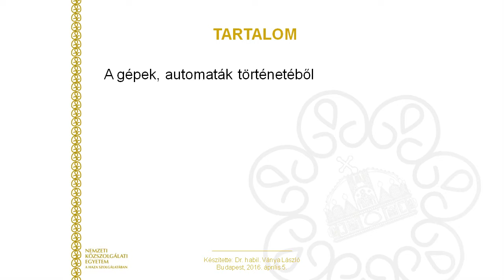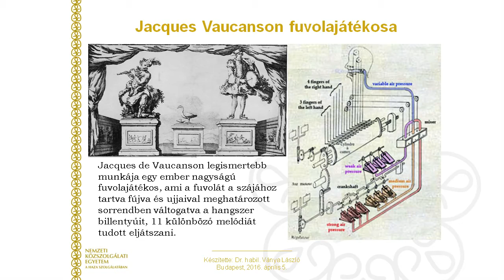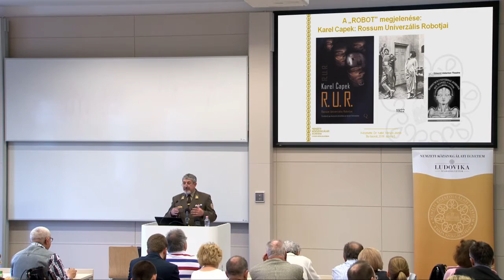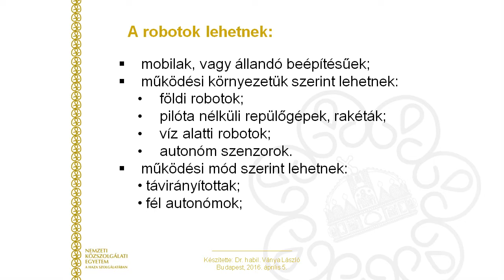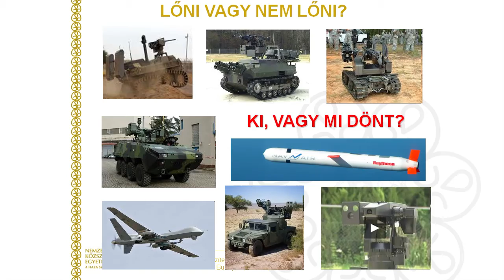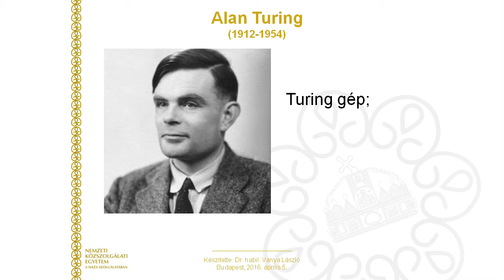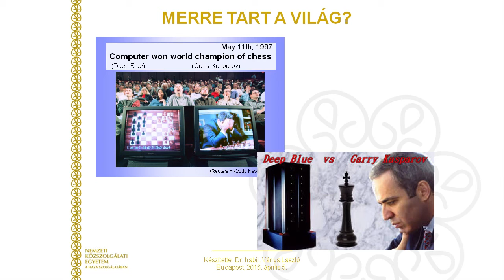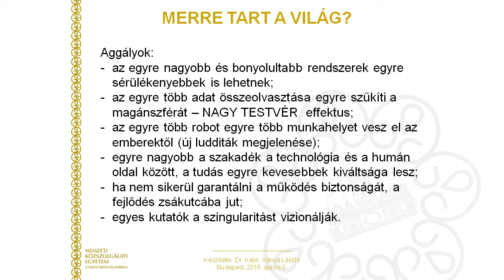Ludovika Szabadegyetem - Ványa László előadása (2016. 04. 05.)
Dr. Ványa László: Gépek, automaták, robotok – szép(?) új világ címmel tartotta előadását a Ludovika Szabadegyetemen.